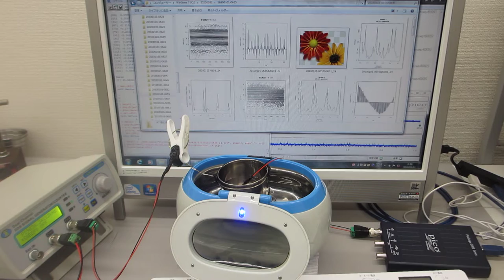ステンレス線の超音波伝搬特性を利用した超音波洗浄器の利用技術（ultrasonic-labo）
超音波洗浄器をい利用した応用システムの開発技術に関する

　１）５０次以上の高調波の制御を実現していること
　２）２０ｋＨｚ以下の共振現象と非線形現象を最適化できること
　３）複数の超音波発振に応用すること・・・を確認しています。